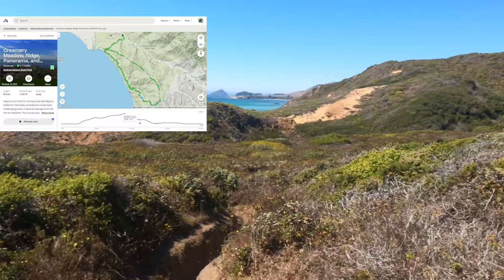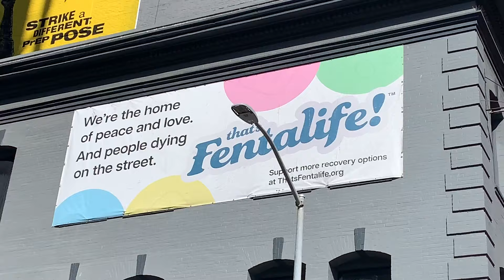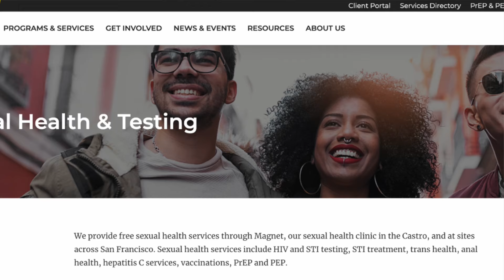What's The Real Cost of Living In The Bay Area? | San Francisco, Oakland, San Jose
Like this video? Let me know what you'd like to see next!

Appreciate y'all watching!!